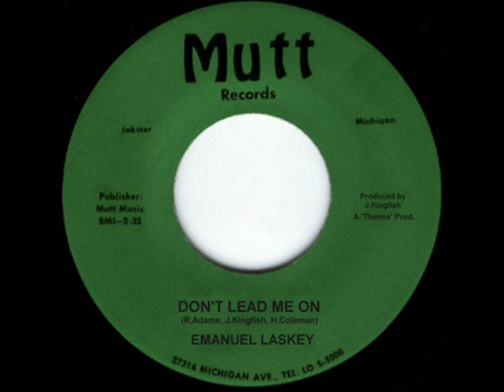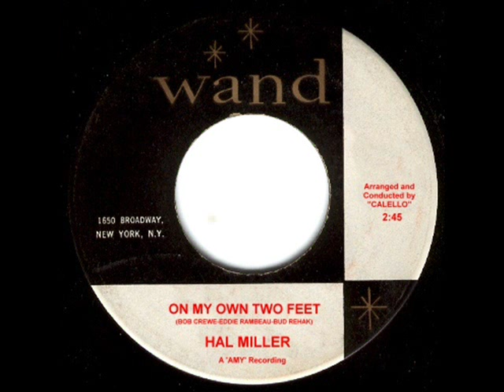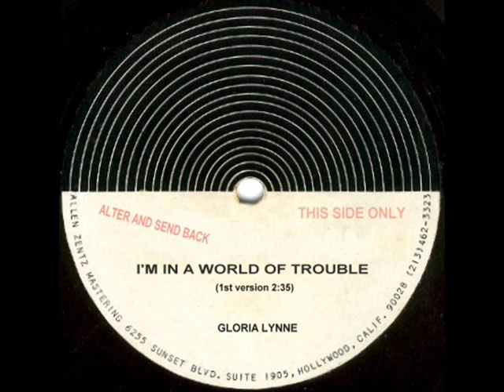Unknown Northern Soul / Modern 45? - Who is it?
Need any info for this 45rpm white label test pressing I have...can anyone identify it please? ...sounds 70's to me? Plus a few 'fun labels' to keep you amused along the way :)